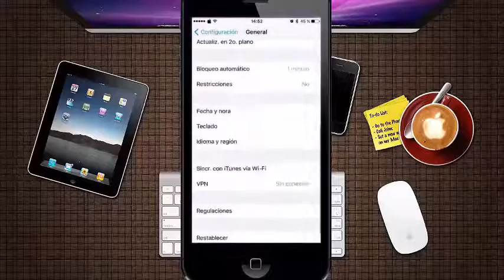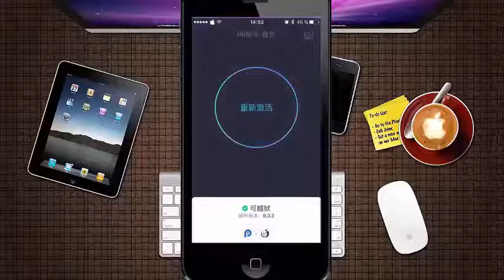Tutorial: Cómo hacer Jailbreak PP25 sin Pc, sin Mac, ni Apple ID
Antes en darle en el circulo beben apagar el WIFI